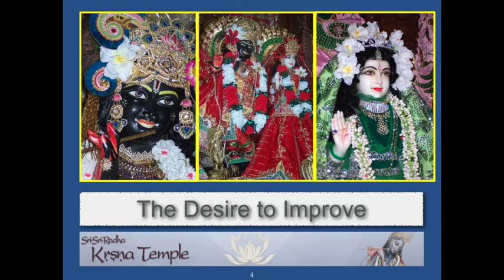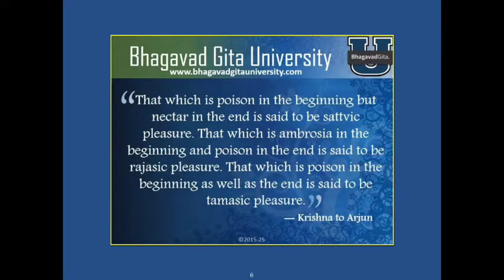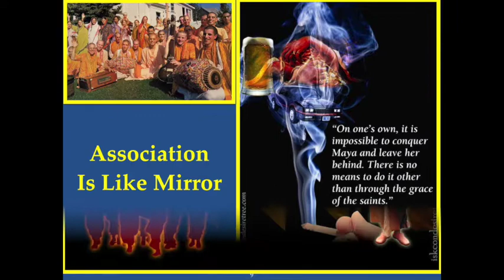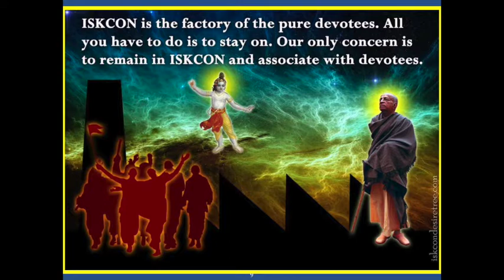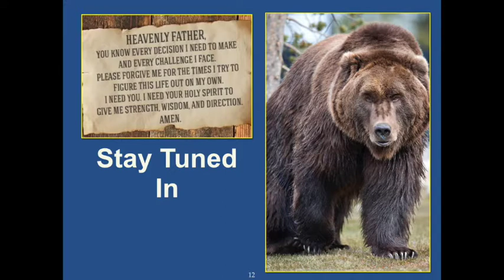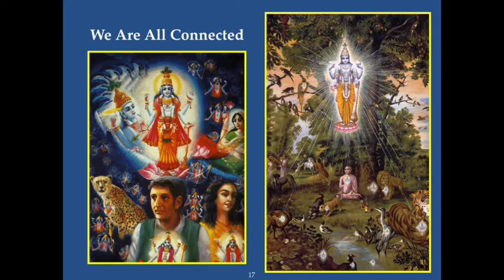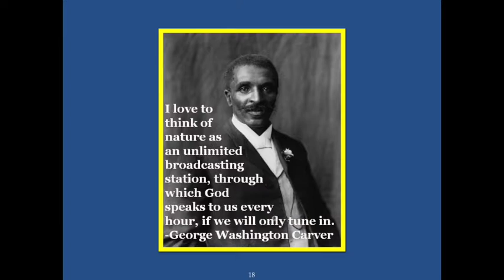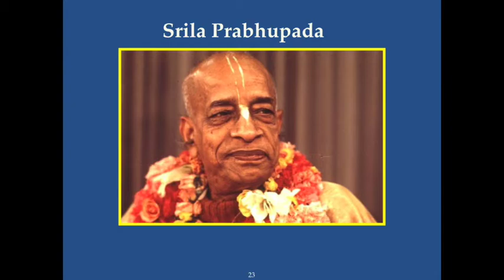The Desire To Improve. Sunday feast Talk Spanish Fork: Edited w Slides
Each and everyone of us is driven by a desire to constantly improve. That is a desire that Krishna put into our hearts. The Lord does not want us to get stuck, stagnate, and sour. We are created to be constantly moving ahead, rising to new levels, taking new ground.

Throughout our lives, Krishna reveals areas where we need to improve. He speaks to us, from within our heart, from scripture, and from the voices of those who love us. He knows the things that are holding us back. He knows our weaknesses, faults, and our inner secrets. When he brings these matters to our attention, we have to be willing to take corrective measures.